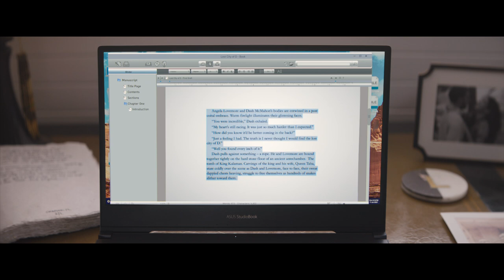Bullock. Tatum. Radcliffe. | The Lost City Trailer (2022 Movie) - Paramount Pictures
Brilliant, but reclusive author Loretta Sage (Sandra Bullock) has spent her career writing about exotic places in her popular romance-adventure novels featuring handsome cover model Alan (Channing Tatum), who has dedicated his life to embodying the hero character, “Dash.” While on tour promoting her new book with Alan, Loretta is kidnapped by an eccentric billionaire (Daniel Radcliffe) who hopes that she can lead him to the ancient lost city’s treasure from her latest story. Wanting to prove that he can be a hero in real life and not just on the pages of her books, Alan sets off to rescue her. Thrust into an epic jungle adventure, the unlikely pair will need to work together to survive the elements and find the ancient treasure before it’s lost forever.